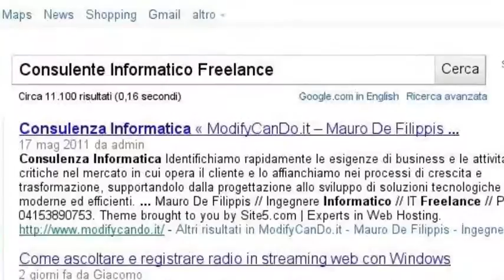Promo by YT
Fabio Mattis - Consulente Informatico Freelance